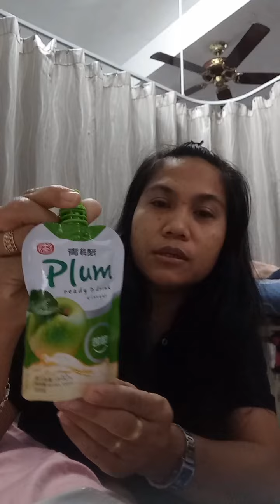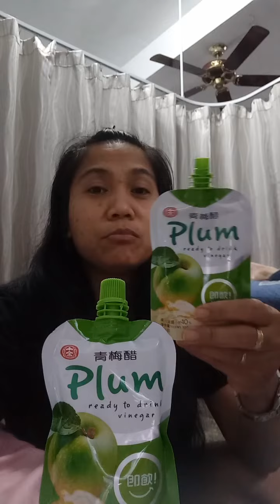REVIEW PLUM DRINK ||MARGIE TV